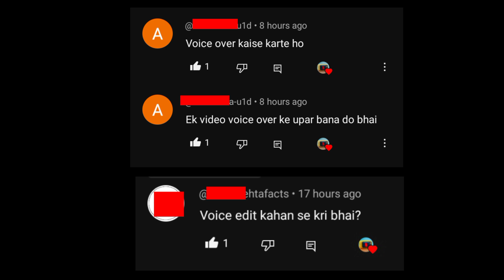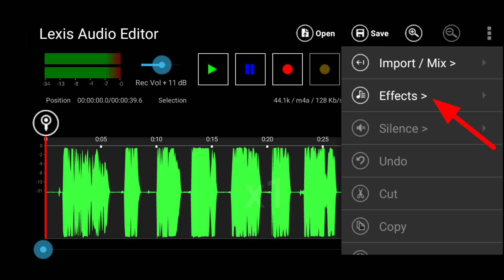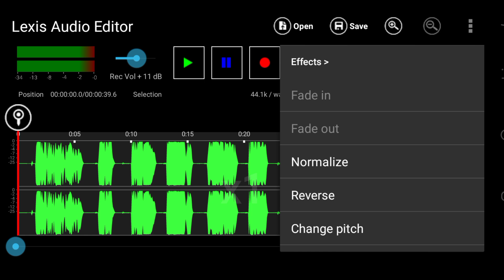Voiceover For YouTube Videos🤫 || Mobile se Professional Voice Record Kaise Kare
In this video, I go through my step by step guide on how to record professional voiceover for YouTube videos in mobile. It doesn't matter if you haven't got a professional mic and editing software, you can still use your phone and get great audio!

(इस वीडियो में, मैं YouTube वीडियो के लिए मोबाइल पर प्रोफेशनल वॉयसओवर रिकॉर्ड करने का अपना स्टेप बाय स्टेप गाइड साझा करता हूँ। कोई फर्क नहीं पड़ता अगर आपके पास प्रोफेशनल माइक और एडिटिंग सॉफ़्टवेयर नहीं है, आप फिर भी अपने फोन का उपयोग करके बेहतरीन ऑडियो प्राप्त कर सकते हैं!)